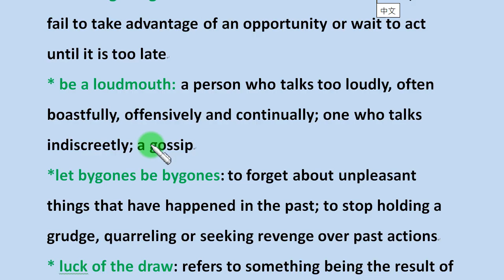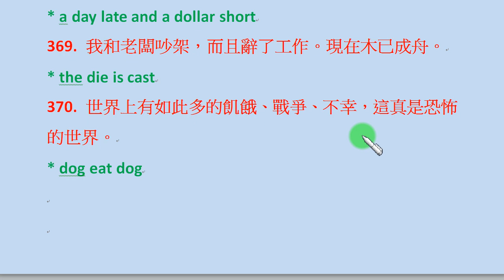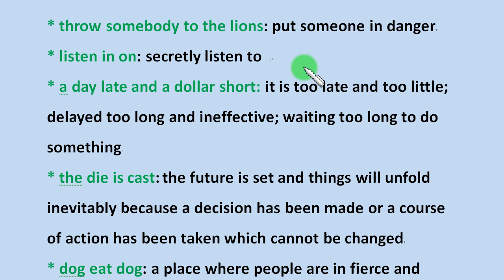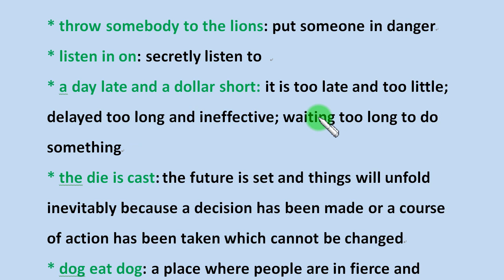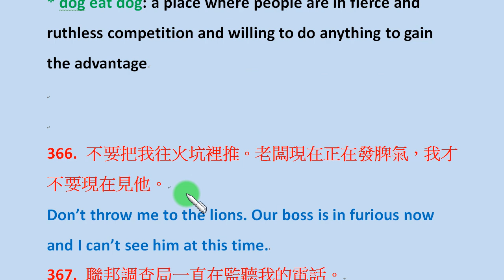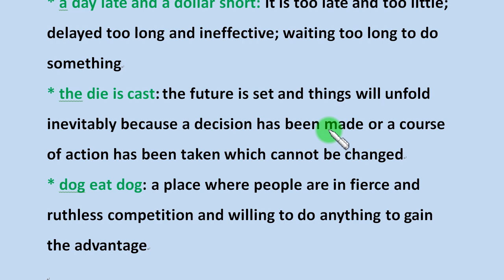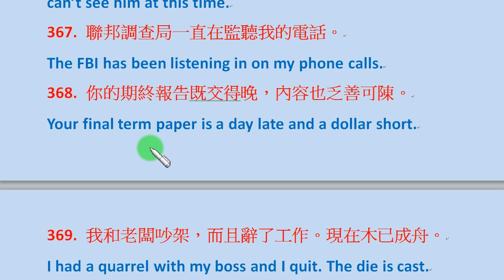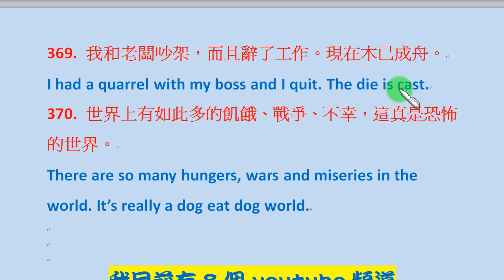「英文成語造句篇」第74集：throw sb. to the lions 送入火坑; listen in on 竊聽; a day late and a dollar short 等得太久...